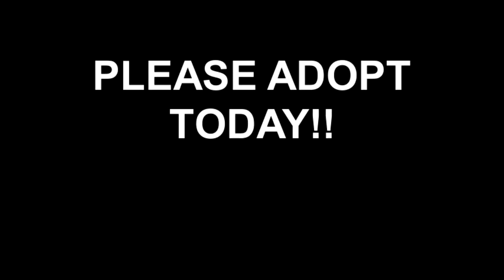Meet Simon a Siamese currently available for adoption at Petango.com! 9/11/2012 10:34:04 AM